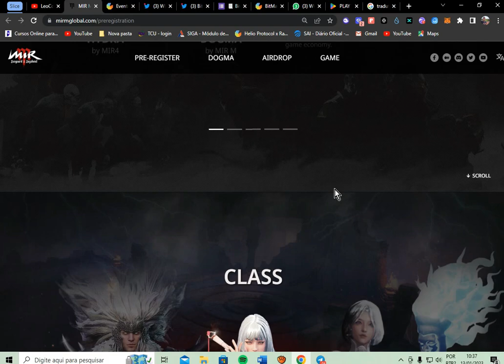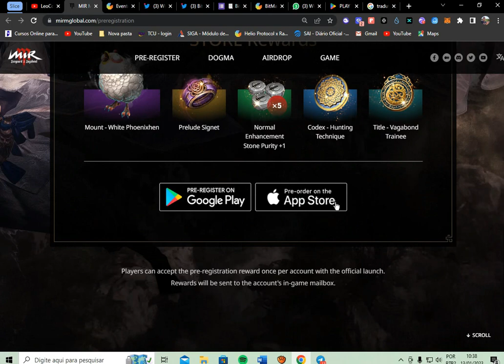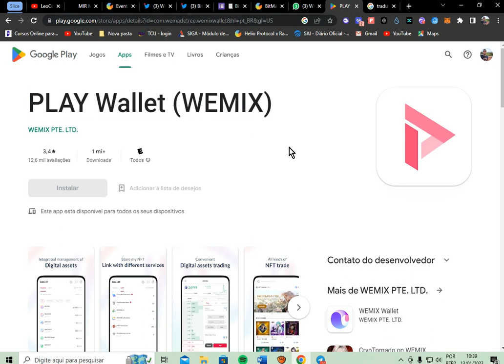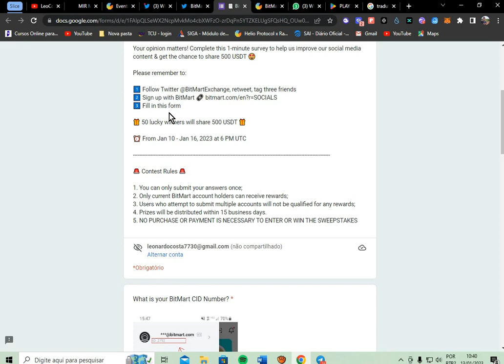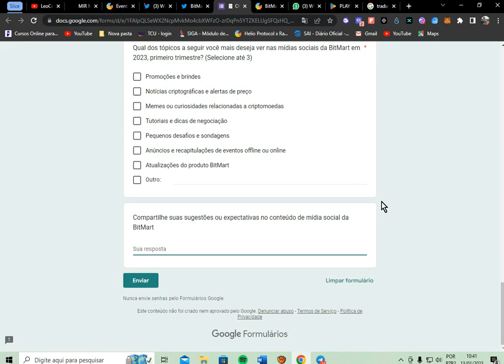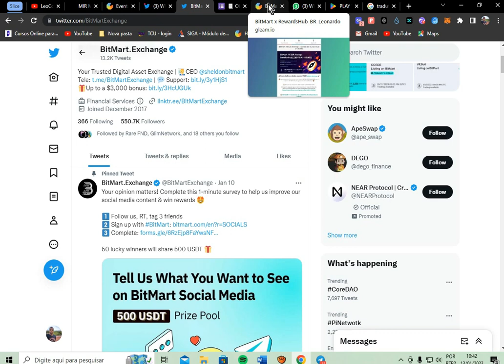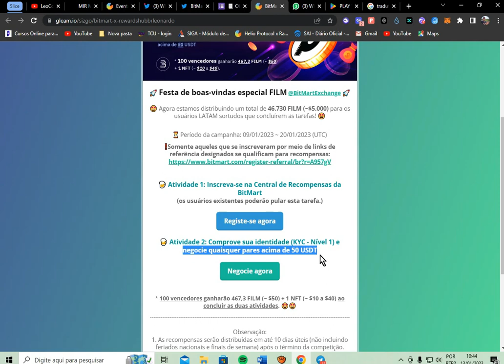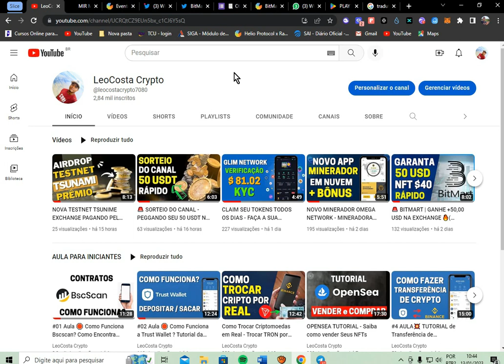NOVO JOGO MIR M LAÇAMENTO EM BREVE + SORTEIO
h3g8829ykf